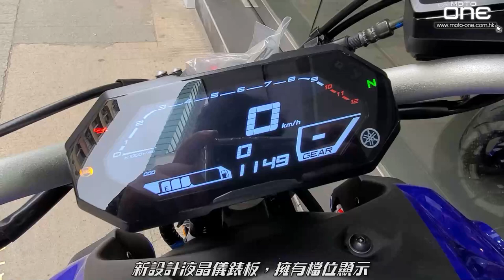2021 YAMAHA MT-07-新造型新車抵港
2021 YAMAHA MT-07-新造型新車抵港

YAMAHA公佈全新2021 MT-09幾日後便公佈2021 MT-07，前者配置比舊款更大排氣量的直列三汽缸引擎兼全車大改，今次介紹的MT-07配置直列二汽缸引擎，排氣量與舊款相同，整體來說屬於小改的Facelift版，但最重要的事項是將引擎提升到歐五排放標準，以便在市場出售。近日，這部新造型的2021 YAMAHA MT-07正式抵港。